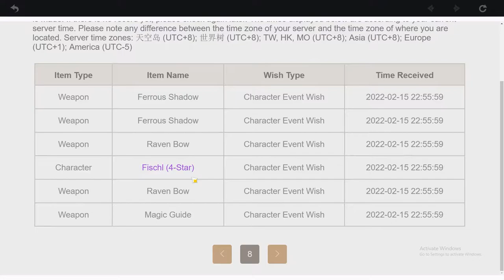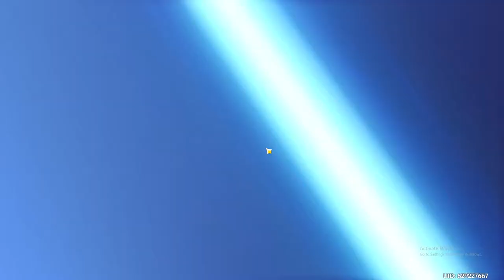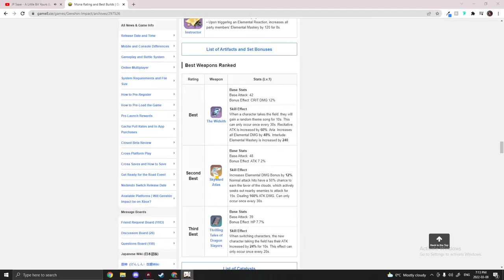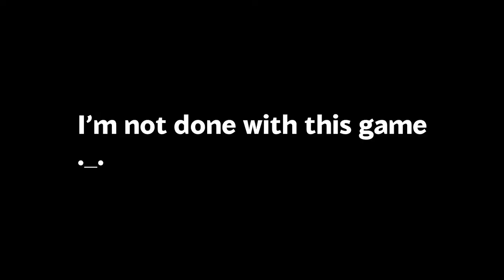WHY IS 50/50 SO SCARY FOR T_T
GENSHIN HATES MEEEE